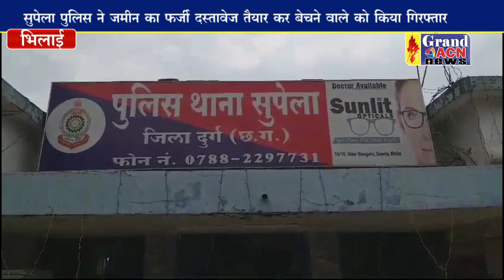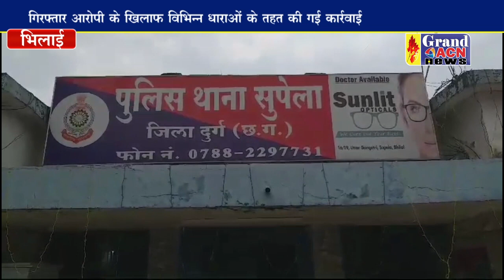फर्जी दस्तावेज तैयार कर जमीन बिक्री करने वाला आरोपी गिरफ्तार